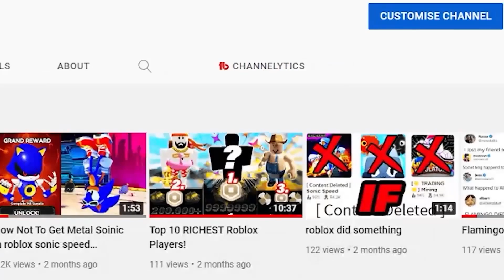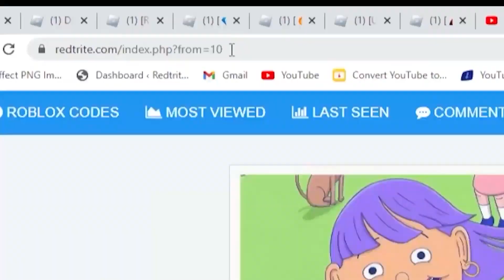ALL NEW *100.000* POINTS CODES IN THE PRESENTATION EXPERIENCE (The Presentation Experience Codes)